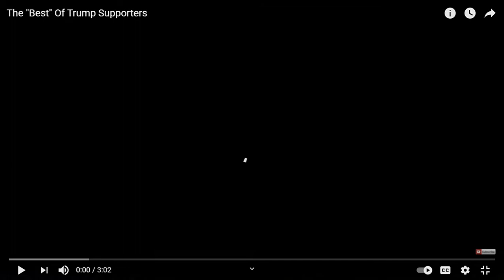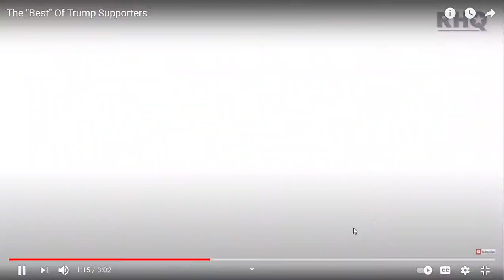debunking trump supporters logic